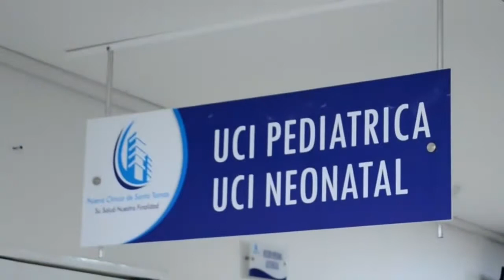LA ACORDEONERA NATALY PATIÑO PIDE AYUDA ECONÓMICA PARA PAGAR GASTOS FÚNEBRES DE SU MADRE